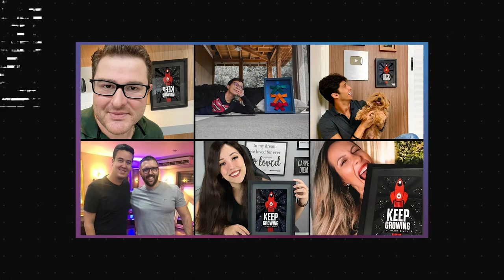OS NEGÓCIOS MEU QUE DEU ERRADO | JOSÉ CARLOS SEMENZATO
⭐ Clique Aqui - Curso Completo ( Aprenda a trabalhar em todas as plataformas )

⭐ E-book Gratuito Como Criar Seu Negócio Online do Zero! Passo a Passo.

Cortes Podcast
Jovem Ricos - cortes

JOSÉ CARLOS SEMENZATO, JOSÉ CARLOS SEMENZATO PODCAST, JOSÉ CARLOS SEMENZATO CORTE